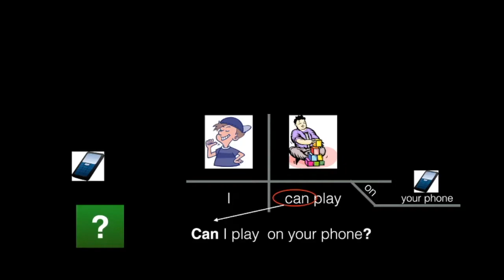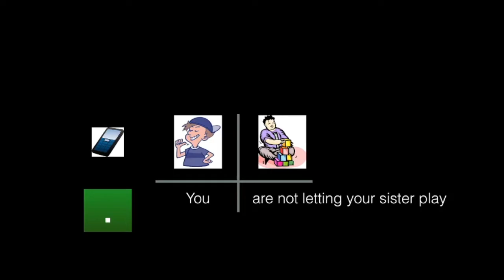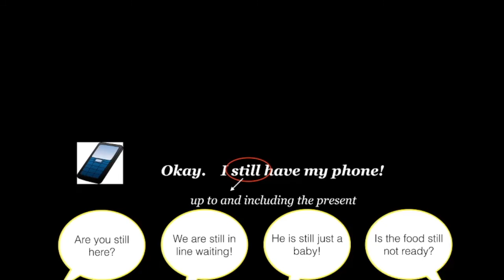Common conversation - Play on the Phone - breakdown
Learn more about the phrases used in this conversation.